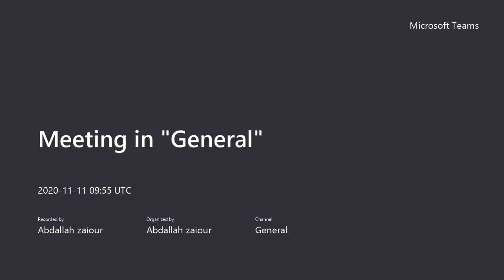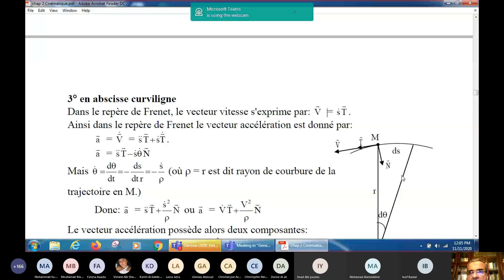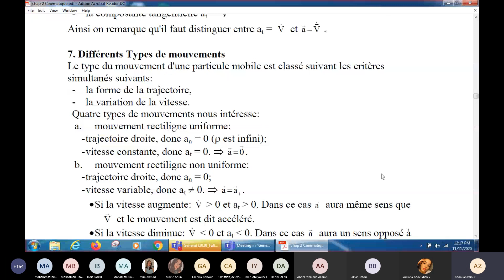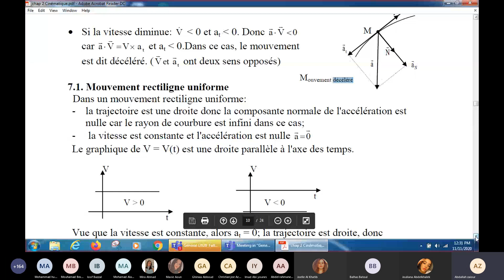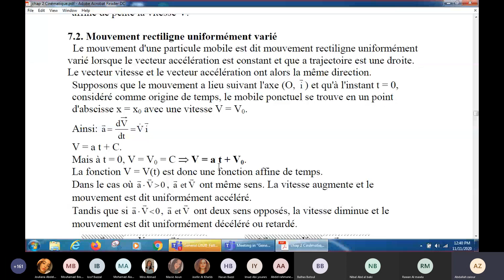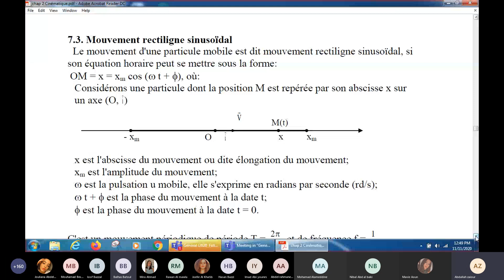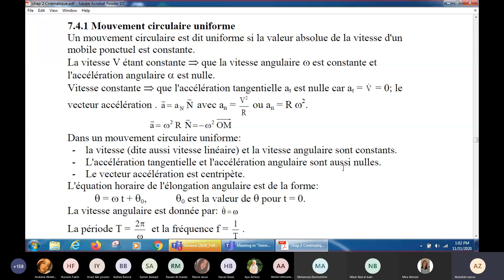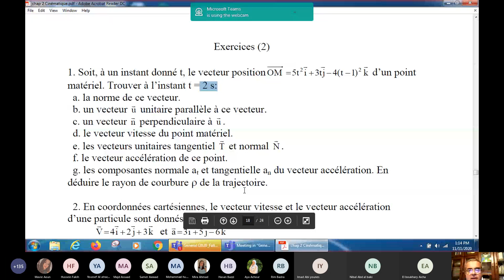Physique | Chapitre 2 | Dr Zaiour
Mercredi 11/11/2020
Csvt - Salle D